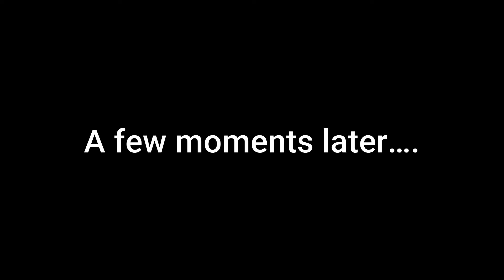My brother looks like a creepy bunny (part2)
He returns!